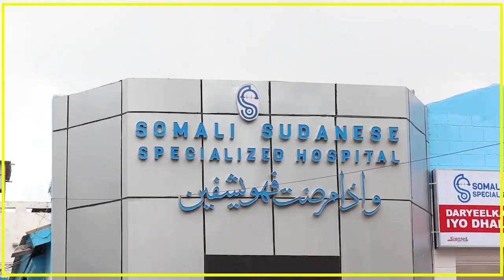MAXAA LOO DILAY XAASHI CUMAR OO 19 SANO KU XIRNAA TALYAANIGA? WALAALKIIS AYAA UGA WARANAY KNN.